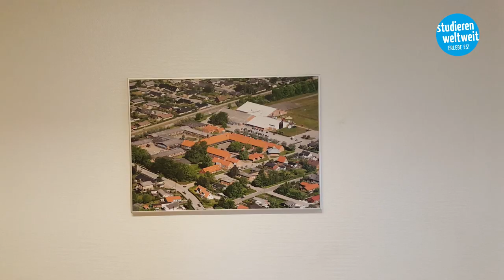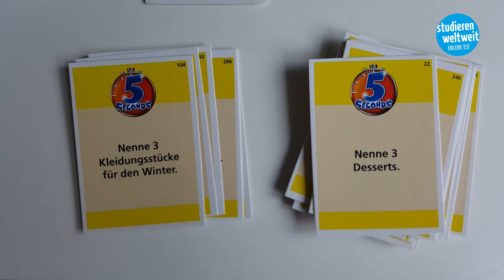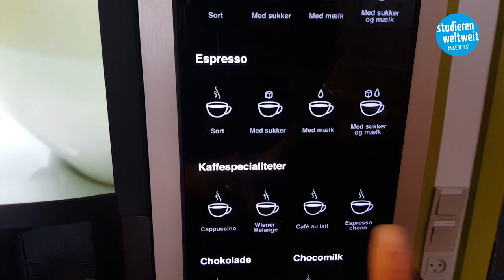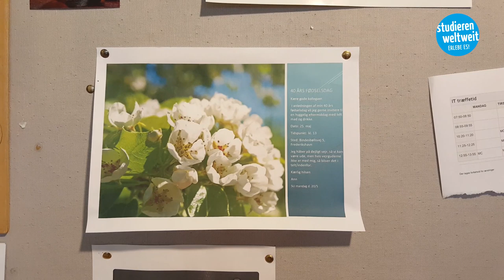Alltag an einer Schule in Dänemark: Mit Franziska in Sindal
Franziska macht ein Praktikum an einer Schule in Sindal, Dänemark. Im Video zeigt sie euch, wie ihr Tag dort aussieht.

Du studierst Lehramt und möchtest Praxiserfahrung im Ausland sammeln? Hier findest du Infos zu Fördermöglichkeiten
Was Franziska in Dänemark noch erlebt, berichtet sie auf ihrer Seite